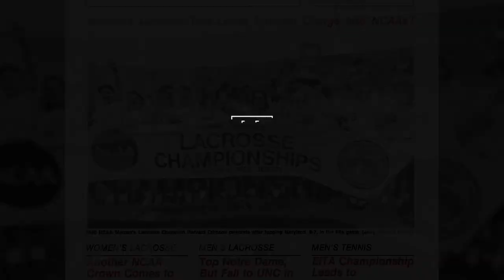Top Games of the Century: #4 Women's Lacrosse vs. Maryland in NCAA Championship (1990)